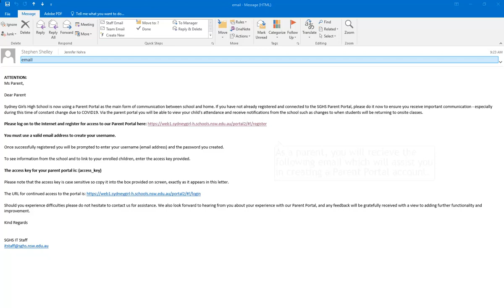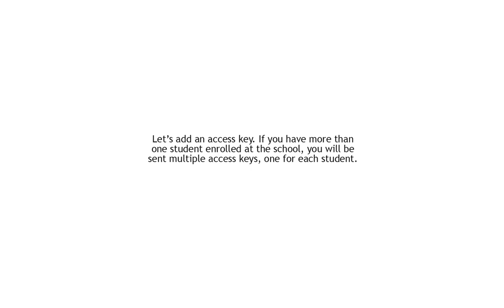Parent Portal - Making an account and adding an access key